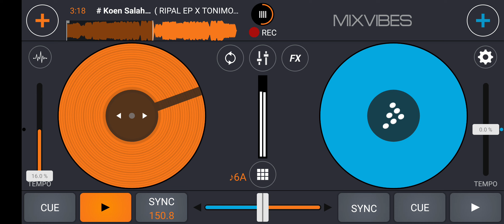# Koen Salah Kanda 2022 - ( RIPAL EP X TONIMOY X TOMINGSEK )# DHIMAS ADT [ HBD ANUM ]